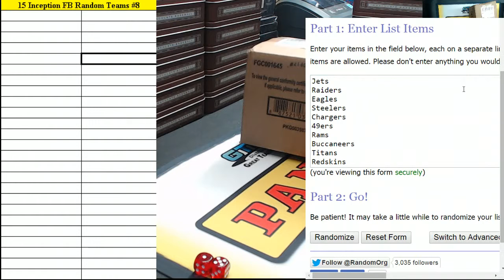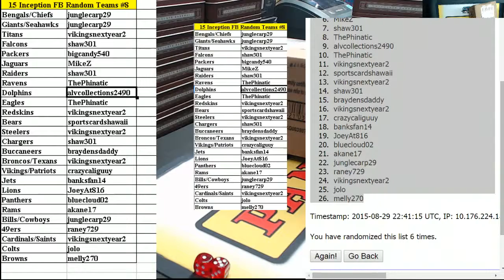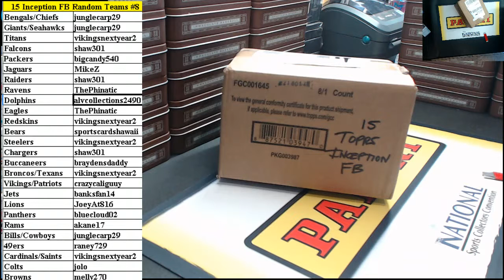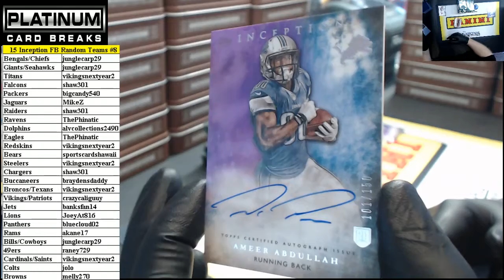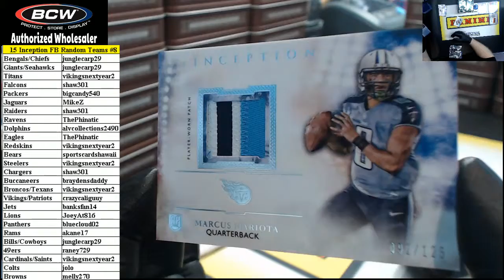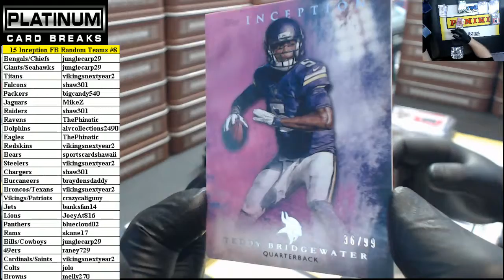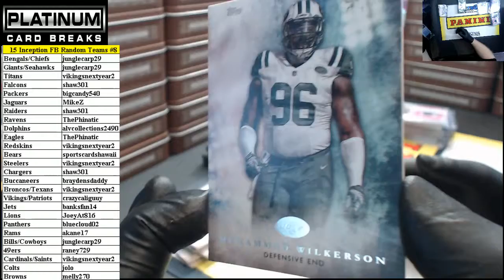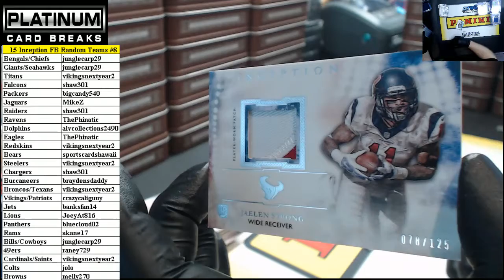2015 Topps Inception Football Full Case Random Teams #8 (8/29/15)